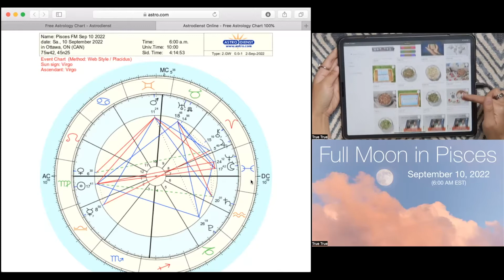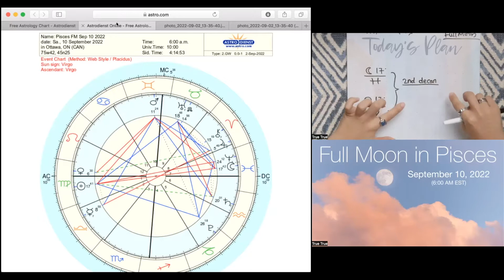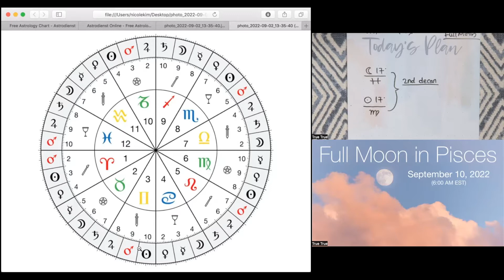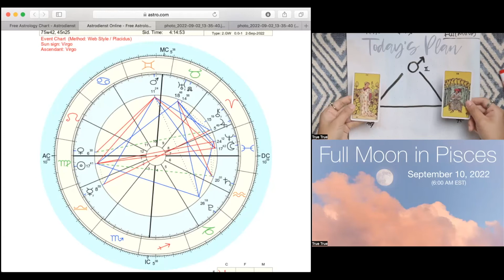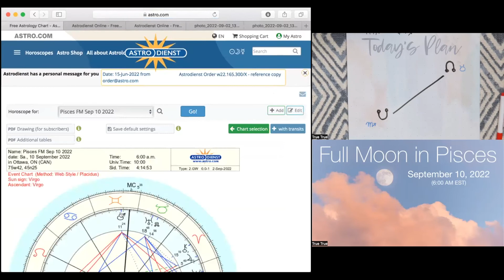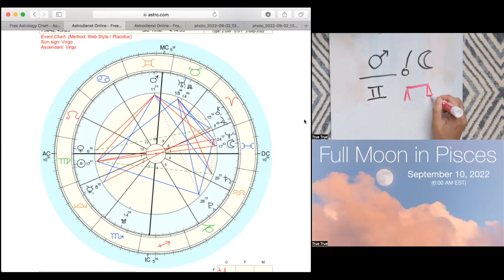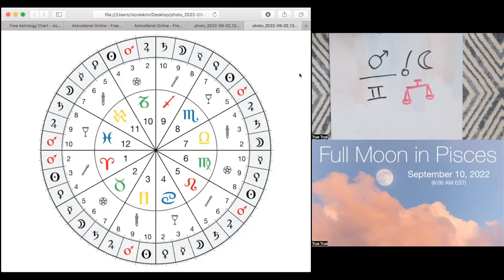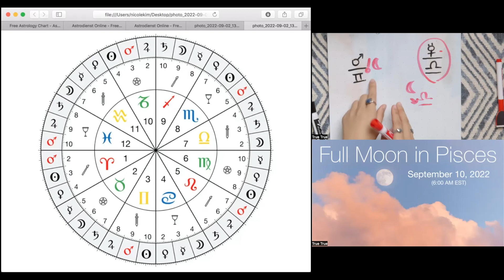Pisces Full Moon September 2022 🇨🇦